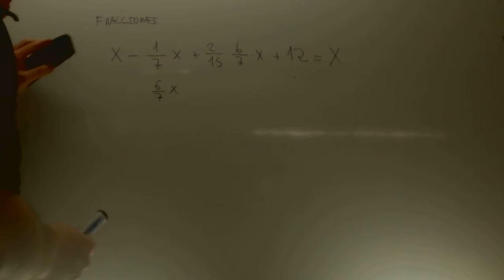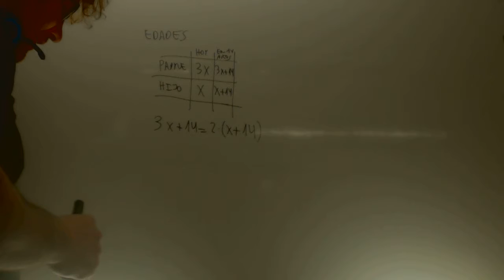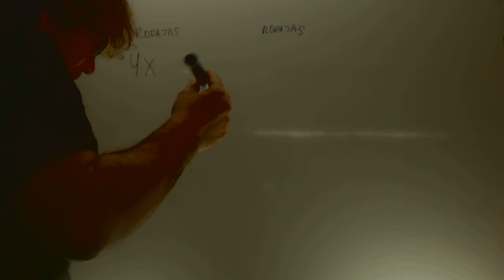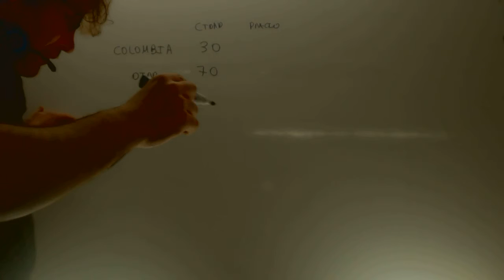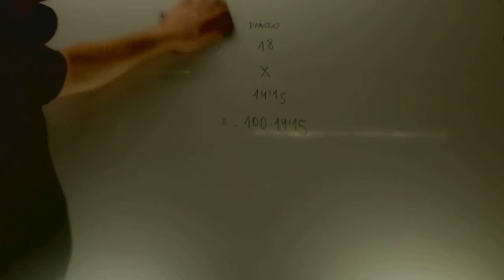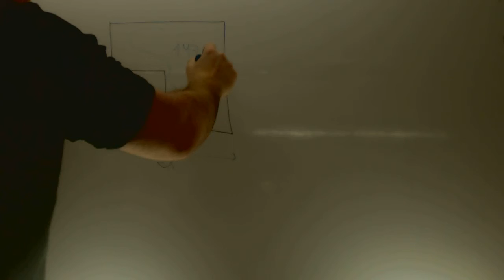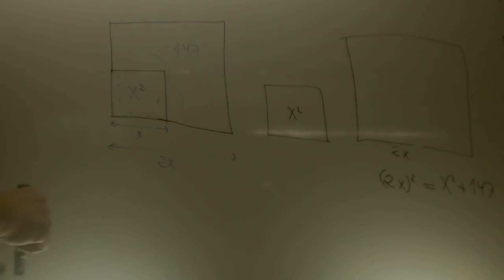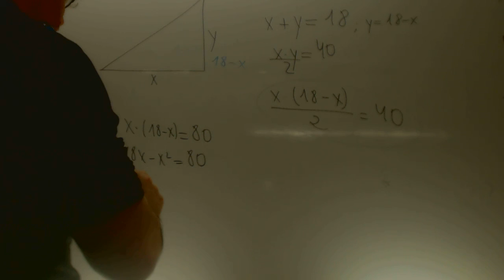Problemas de ecuaciones Repaso 3º ESO Academia Usero Estepona